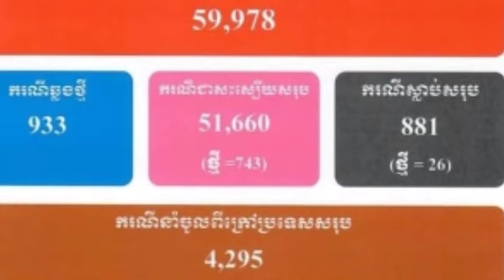សូមប្រយ័ត្នឱ្យមែនទែន ថ្ងៃនេះកម្ពុជាមានចំនួនអ្នកបាត់បង់ជិវិតច្រើនទៀតហើយ ខណៈអ្នកឆ្លងថ្មីវិញក៏ឡើងជិតដល់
សូមប្រយ័ត្នឱ្យមែនទែន ថ្ងៃនេះកម្ពុជាមានចំនួនអ្នកបាត់បង់ជិវិតច្រើនទៀតហើយ ខណៈអ្នកឆ្លងថ្មីវិញក៏ឡើងជិតដល់ខ្ទង់ពាន់ផងដែរ Be very careful today Cambodia has a large number of casualties while the number of new infections is close to a thousand.